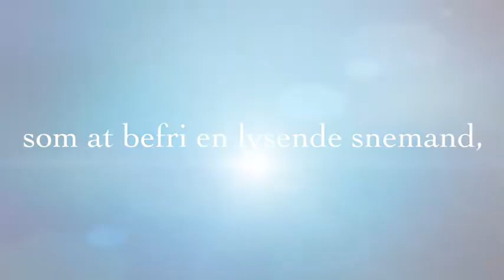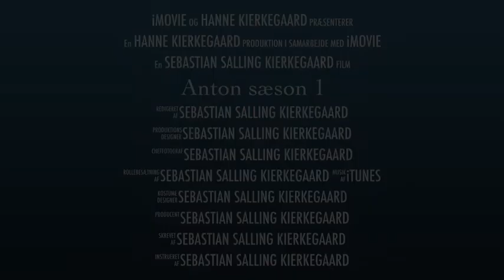Anton sæson 1 (Trailer)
Hej Folkens! Dette er min første video så jeg håber i vil nyde den. Den handler om en dreng/dukke der prøver sjove ting. Dette er en (Trailer) til Anton sæson 1.